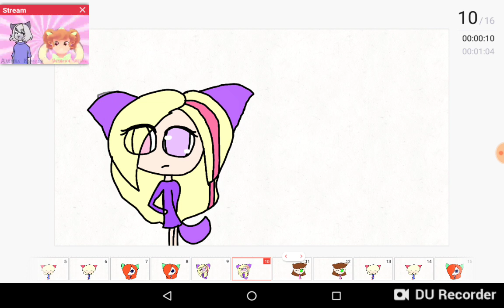Floppy ears w/ OCs